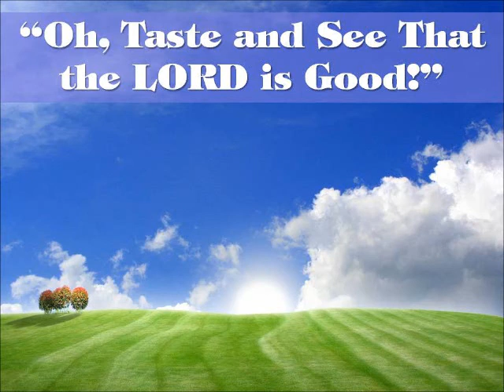Be Cautious Of What You Spiritually Eat.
"O taste and see that the LORD is good: blessed is the man that trusteth in him."
Psalm 34:8
Devotion with Pastor Ken Smith